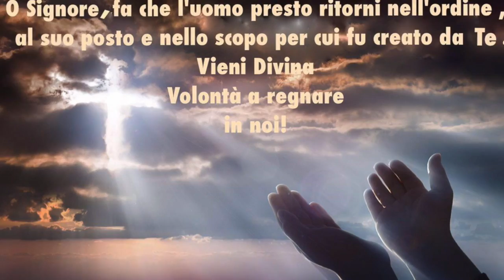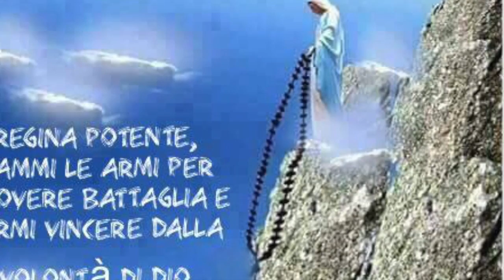Amore, bontà, mitezza e umiltà del Cuore di Gesù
L'amore, la bontà, la mitezza e l'umiltà del Cuore di Gesù. Il suo voler essere Re e centro di ogni cuore. La pazienza e la misericordia del Cuore di Cristo. Radio Buon Consiglio, Spazio Giovane, ciclo di catechesi "la preghiera cristiana", quarantaseiesima puntata, Martedì 16 Maggio 2017